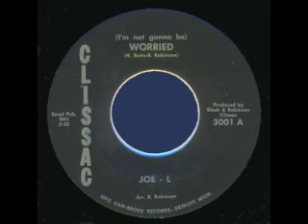Beverley Ann Gibson